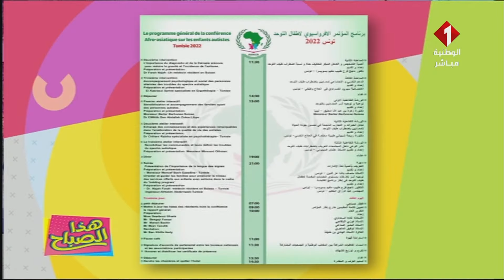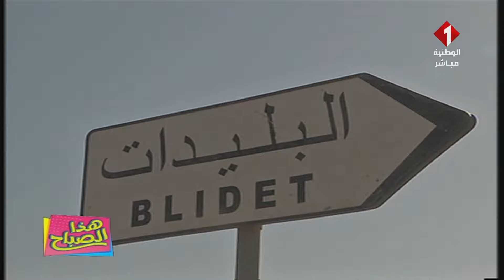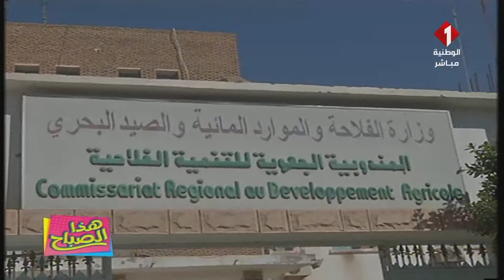برنامج هذا الصباح ليوم 20- 05- 2022 | الجزء الثاني